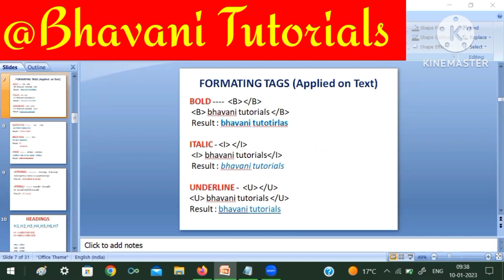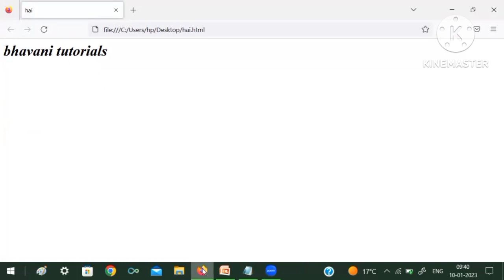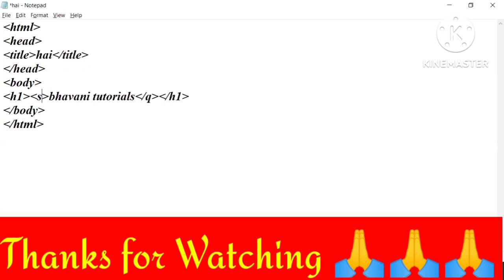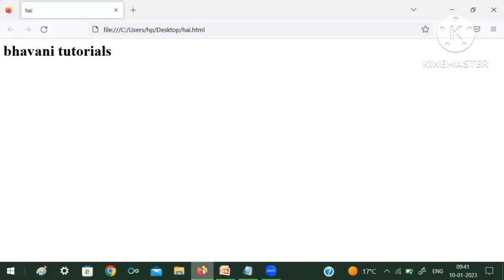Formating Tags in Html | Html తెలుగులో నేర్చుకోండి